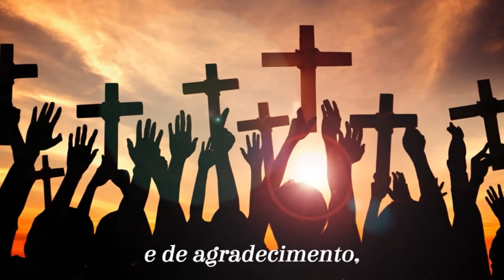Armazém Paraíba - 15 04 2022 - Com Você